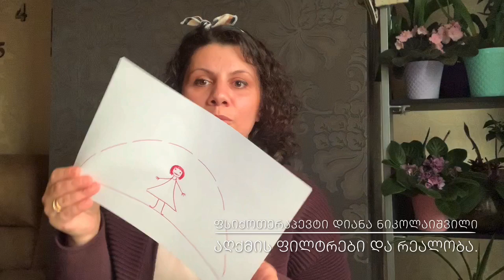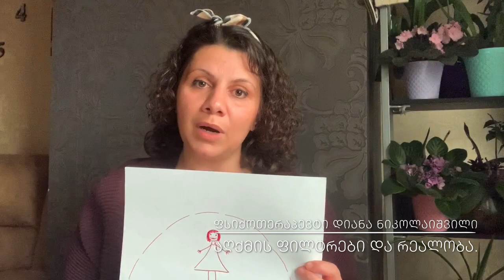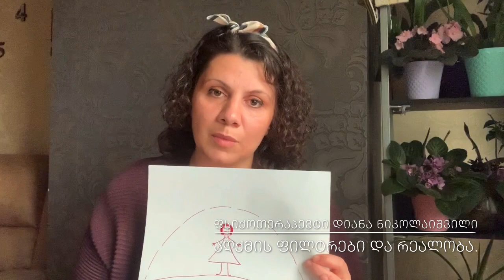აღქმა და რეალობა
რა განაპირობებს ობიექტური რეალობის სუბიექტურად აღქმას?